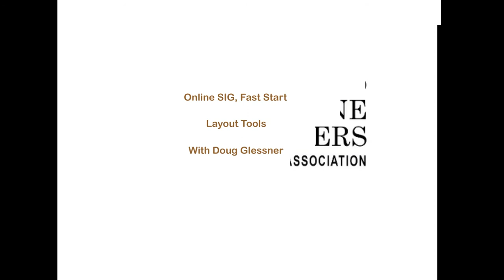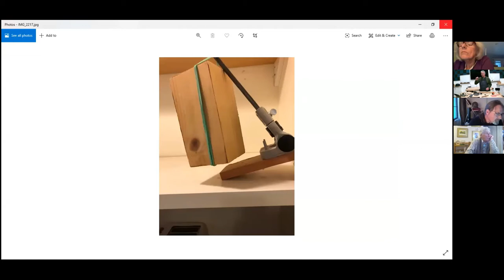Fast Start Fundamentals - Marking Tools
In our continuing series of introductory talks to woodworking fundamentals, Doug talks about a range of marking tools such as Ruler, Compass, Gauges, etc.